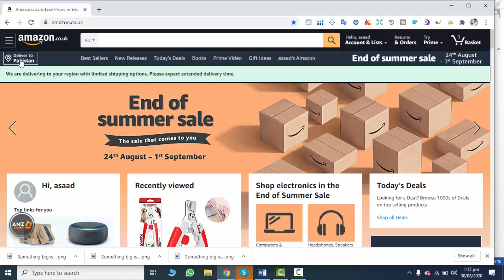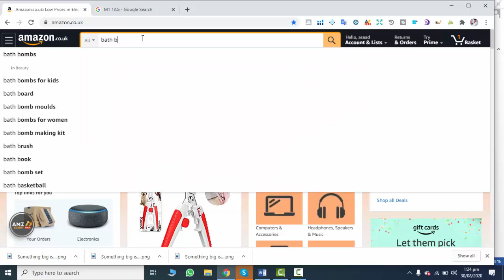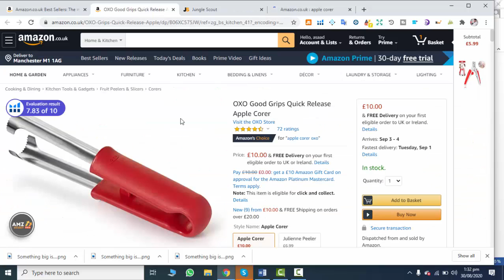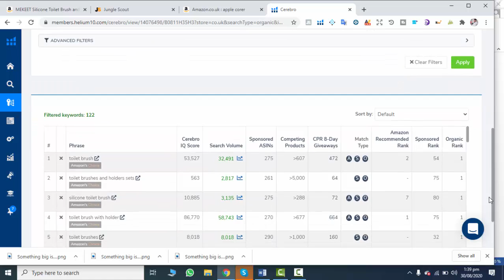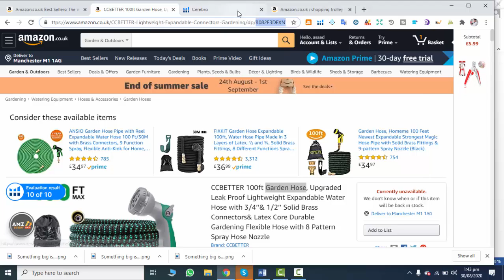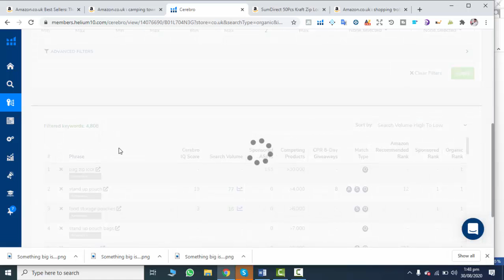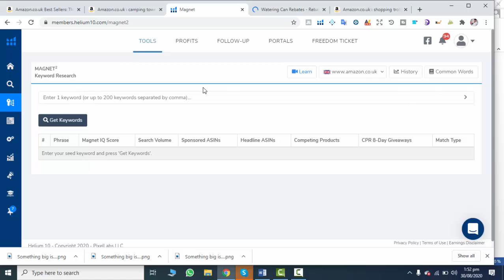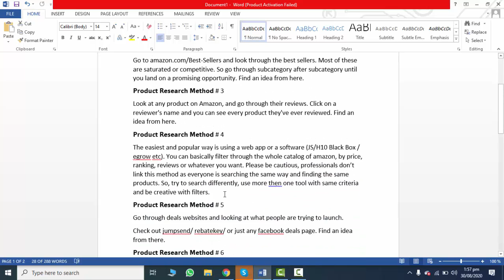Amazon Product Hunting Techniques in Urdu - Product Hunting for Amazon FBA Tips by FB Manager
Hello Everyone

Hopefully you are well in this video i have briefly explained by practical how can you do Product Research on Amazon to get the Hot Winning product ideas by using multiple techniques that i have mentioned below:

Product hunting is a 2-step method. In first step you came up with a Product Idea and in the second part you validate the product (Using tools like JS/MW/H10 etc) to see if it's an FBA friendly or not.

Here in this post I am gonna discuss the Part 1, which is how to came up with the Product Idea.

I am assuming that our mind is totally blank and we don’t have anything specific in our mind. We can follow any one or more than one below mentioned research method.

𝗣𝗿𝗼𝗱𝘂𝗰𝘁 𝗥𝗲𝘀𝗲𝗮𝗿𝗰𝗵 𝗠𝗲𝘁𝗵𝗼𝗱 # 1
Go to Amazon and start typing anything, any letter, in search bar and see what amazon wants to autocomplete it with. This shows you what people are usually searching for, and if people are searching for it then they probably want to buy it too.

𝗣𝗿𝗼𝗱𝘂𝗰𝘁 𝗥𝗲𝘀𝗲𝗮𝗿𝗰𝗵 𝗠𝗲𝘁𝗵𝗼𝗱 # 2
and look through the best sellers. Most of these are saturated or competitive. So go through subcategory after subcategory until you land on a promising opportunity. Find an idea from here.

Amazon 𝗣𝗿𝗼𝗱𝘂𝗰𝘁 𝗥𝗲𝘀𝗲𝗮𝗿𝗰𝗵 𝗠𝗲𝘁𝗵𝗼𝗱 # 3
Look at any product on Amazon, and go through their reviews. Click on a reviewer's name and you can see every product they've ever reviewed. Find an idea from here.

How to Find Winning Product on Amazon UK or USA [Step by Step in Urdu] by FB manager

Amazon FBA 𝗣𝗿𝗼𝗱𝘂𝗰𝘁 𝗥𝗲𝘀𝗲𝗮𝗿𝗰𝗵 𝗠𝗲𝘁𝗵𝗼𝗱 # 4
The easiest and popular way is using a web app or a software (JS/H10 Black Box / egrow etc). You can basically filter through the whole catalog of amazon, by price, ranking, reviews or whatever you want. Please be cautious, professionals don’t link this method as everyone is searching the same way and finding the same products. So, try to search differently, use more then one tool with same criteria and be creative with filters.

Amazon 𝗣𝗿𝗼𝗱𝘂𝗰𝘁 𝗥𝗲𝘀𝗲𝗮𝗿𝗰𝗵 𝗠𝗲𝘁𝗵𝗼𝗱 # 5
Go through deals websites and looking at what people are trying to launch.
Check out jumpsend/ rebatekey/ or just any facebook deals page. Find an idea from there.

Amazon 𝗣𝗿𝗼𝗱𝘂𝗰𝘁 Hunting 𝗠𝗲𝘁𝗵𝗼𝗱 # 6
Whenever you find ANY worth shortlisting product, click on the seller's store name, and look through their products. From here you can find fresh ideas to be considered.

Regards
ASAAD AMJID MIRZA
Enablers Ambassador for Mirpur and Jhelum